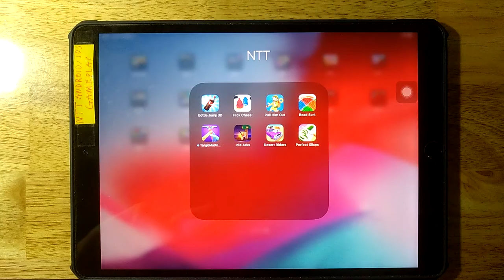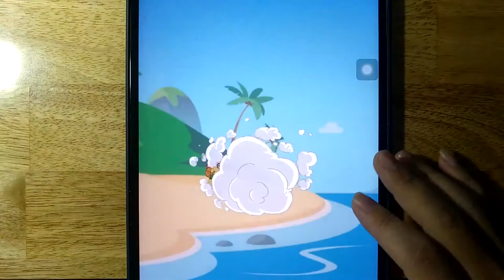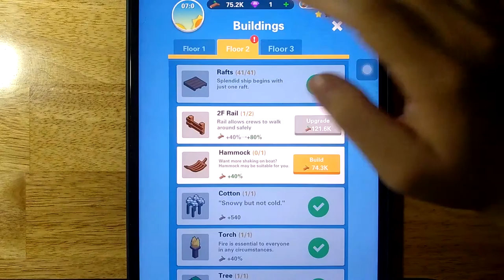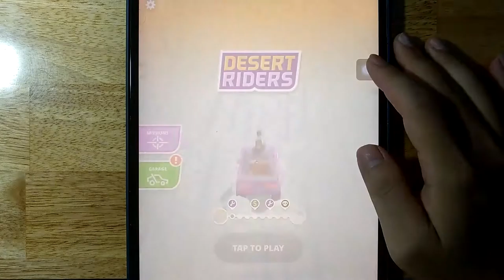Bottle Jump 3D,Flick Chess,Pull Him Out,Bead Sort,Tangle Master 3D,Idle Arks,Desert Riders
Bottle Jump 3D,Flick Chess,Pull Him Out,Bead Sort,Tangle Master 3D,Idle Arks,Desert Riders,Perfect Slices

Android GamePlay
iOS GamePlay
iPad GamePlay
GamePlay Walkthrough